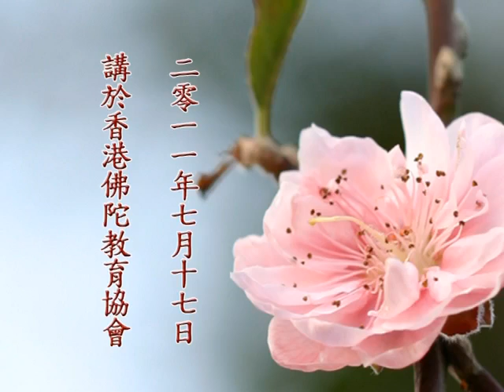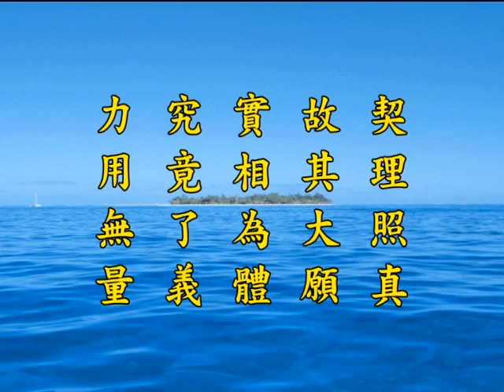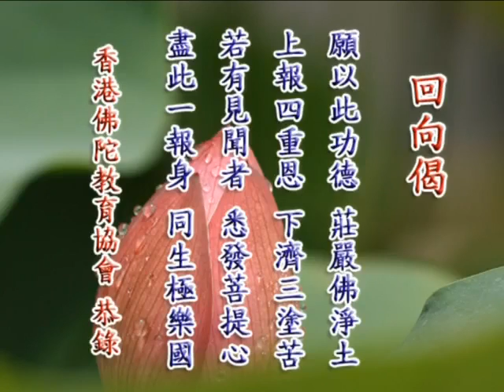《淨土大經解演義》第４９８集(未上字幕) 淨空法師2010第11次宣講無量壽經